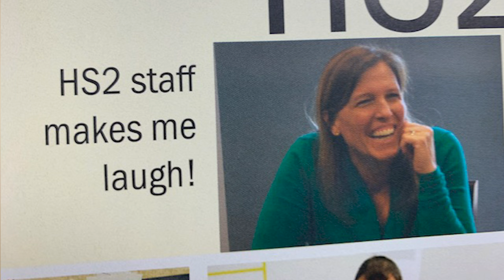Meet Principal Diane Fitzpatrick at BASE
Meet the new principal of Beaverton Academy of Science and Engineering (BASE), Diane Fitzpatrick. Hear what goal she has set for herself to accomplish by the end of the school year.

If you would like to access closed captions in other languages:
1. Click on cc (closed captions) on the bottom right when you hover over the video.
2. Click on the settings gear.
3. Click on auto-translate and select your preferred language.